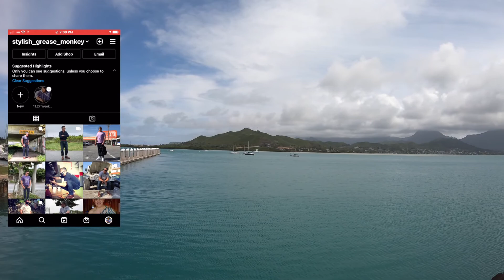VLOG Ep. 2 | Hawaii for One Day May 2021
Welcome to A DAY IN MY LIFE!  I know most of you haven't had the chance to travel yet so I am sharing my travel experiences for the first time in a long time. It is still COVID times as you can see.

I'm using my GoPro for the full-color experience.  Enjoy!